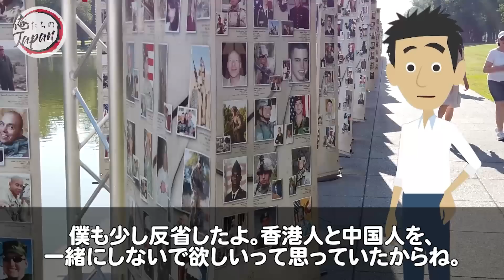【海外の反応】「日本は外国人を差別する冷たい国w」中国の留学生が日本をバカにした瞬間！イギリス人の怒りが大爆発！世界中からも反響の嵐が続出することに！【俺たちのJAPAN】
■フリー素材
動画：Pixabay（フリー動画）